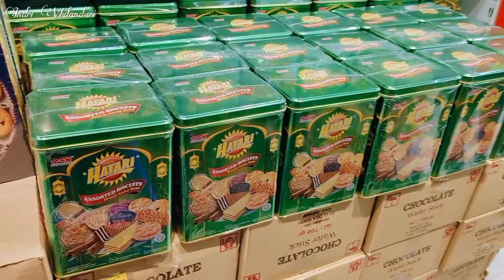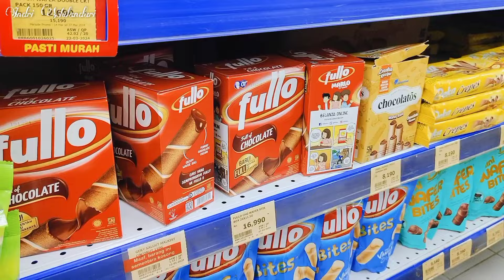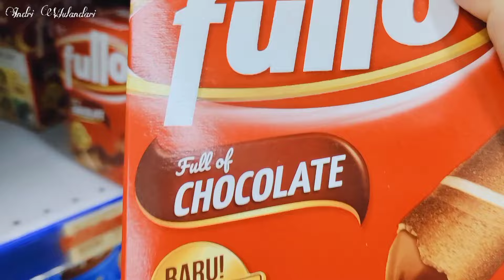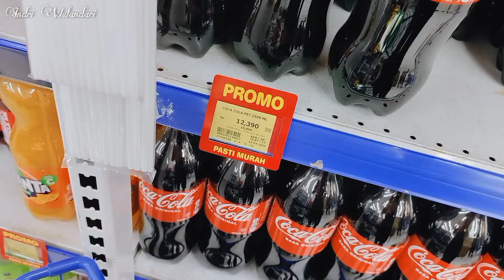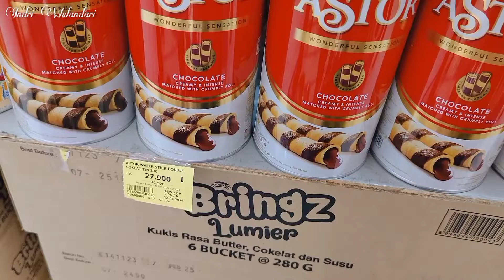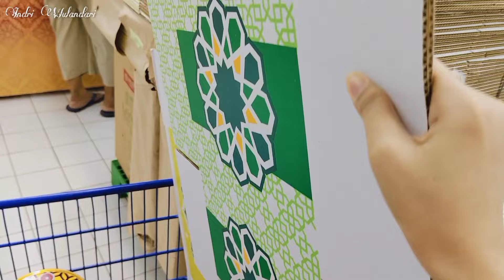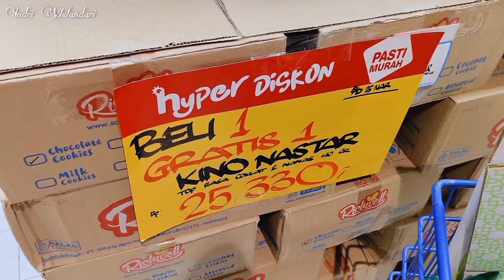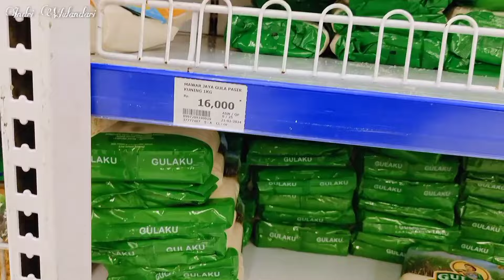Belanja Parcel 2024